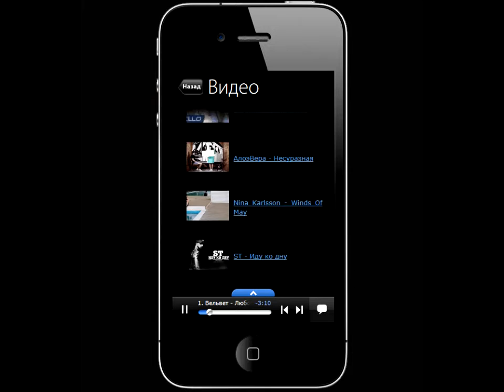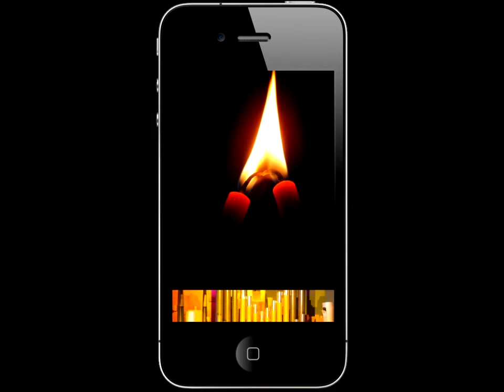3plet Album (App) -14/02 (Вельвет)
Поп/рок/электроника
Ко Дню всех влюблённых 3Plet дарит сборник романтических песен, который так и называется « Сборник к 14 февраля (3Plet select - 14/02)». Отличный повод устроить себе настоящий музыкальный праздник. Здесь вы услышите голоса уже сыскавших популярность исполнителей и начинающих талантливых артистов. Альбом доступен для бесплатного скачивания по всему миру.
Вельвет - Любовь на века
Auroraw - Фантастика
 АлоэВера - Несуразная
Nina Karlsson - Волна
ST - Сконтачимся
Gaya - Полиамори
 Интонация (In2Nation) ft. Sasha Santa - Лети
Shoo - Зимняя
 Т9 – Частицы
 Саша Алмазова и Non Cadenza - Не сойти с ума
 Лион - Москва Слезам Не Верит ft.Иван Дорн
 Миша Лузин - Легче чем воздух
 Лена Кауфман - Подождать
Chkalov - Видеть твои глаза
 Игорь «КуКа» Коваленко - Целуемся
BASKER - Феромоны
Denny De Kay - Love And Decay (ft.Samantha Farrell)
 Tartarus & Marcia Juell - Save My Heart (Radio Edit)
 Jane Maximova - Bliss Of Blue